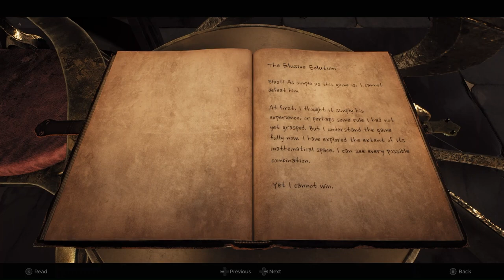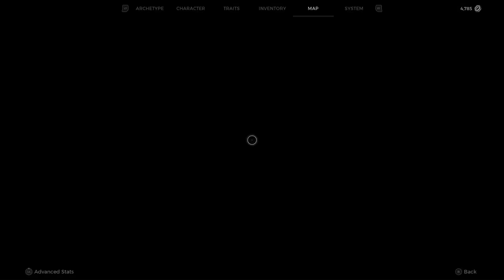Meeting Big Blue Lady And The Postulant Destroyed Us - Remnant 2 - Veteran Playthrough w/Russ Part 2